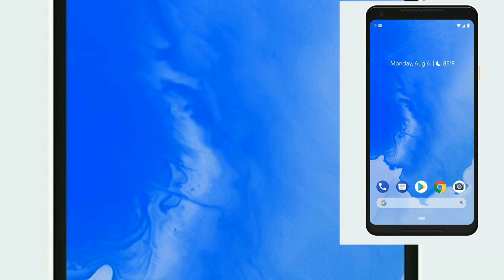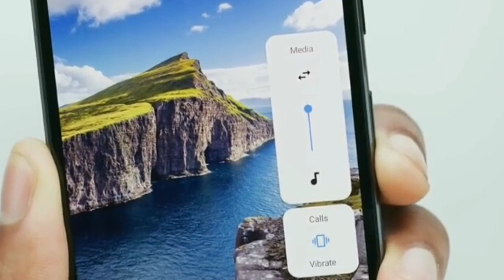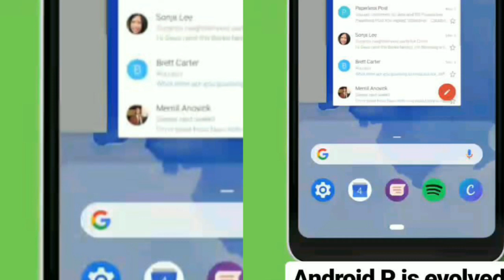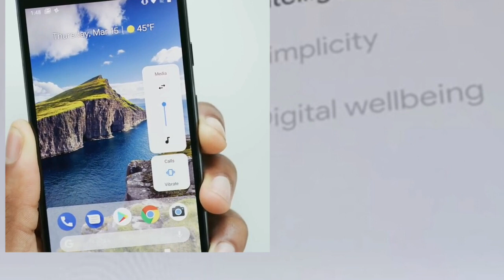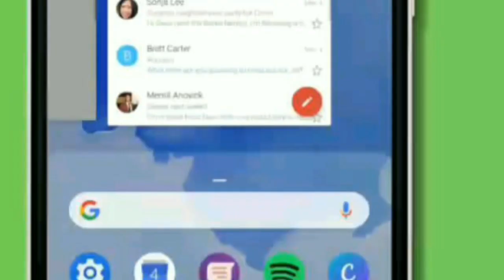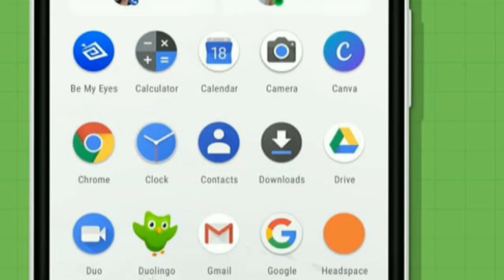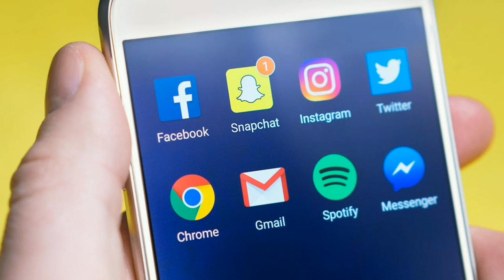Android P (Pie) a new Version Android 9.0 Launched | API 28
In this video I am sharing about Android new version Android 9 which name is Android P (Pie) . Android P is published as beta Version for Google Pixel user. It have already tested beta version by 1,80,000 Developers.

VR( Virtual Reality) Shinecon ,The Virtual Reality Glass
BenQ Zowie Gaming LED Monitor
JBL GO2 (Waterproof) Bluetooth Speaker
Best Power Bank in 1K on Amazon
Flipkart SmartBuy Rich Bas Earphone